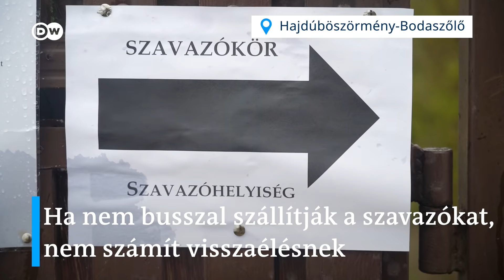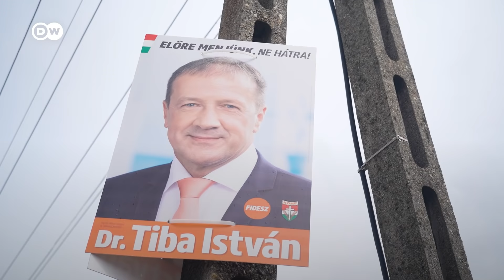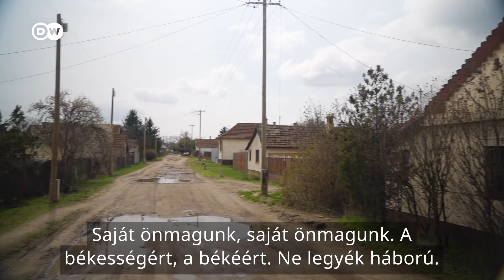Őrszemek a választási visszaélések ellen | “Engem hívtak odabentről, hogy jól áll a Fidesz”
Az április 3-i magyar országgyűlési választásokon mintegy 250 “őrszem” dolgozott azért, hogy tiszták maradjanak a választások. Ők a “Tiszta szavazás” kampány látható vagy fedetten dolgozó önkéntesei voltak, akik illegális utaztatásokat és szavazatvásárlásokat igyekeztek megakadályozni. A választások napján Völgyesi Márton területi koordinátort kísértük el a hajdú-bihari 6. evk-ba, ahol főként autós utaztatásokat figyeltek meg az őrszemek. Stábunk belebotlott egy beszédesebb helyi nemzetiségi képviselőbe is, aki aktívan segítette Tiba István fideszes képviselő győzelmét. A választás napján az aktivisták több helyről is jelentettek szavazatvásárlást: a Borsod megyei Ongán 10 ezer forintot fizettek egy szavazatért, Makón pedig húst ígértek a voksokért. Volt, ahol rátámadtak az önkéntesekre, Hortobágyon és Baranyában pedig szervezetten szállították a választókat.